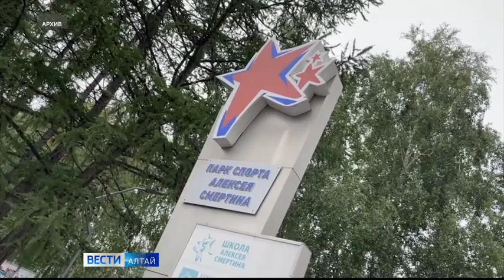В Барнауле проведут самый масштабный фестиваль ГТО в истории России